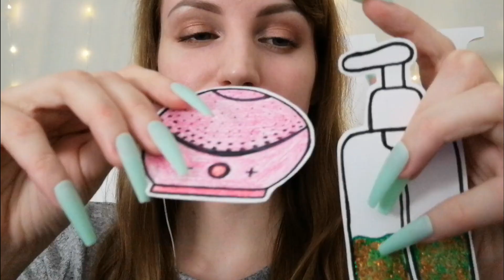asmr spa with paper cosmetics in 1 minute ✨💋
This is another one 1 minute ASMR video with paper cosmetics! Enjoy ♡